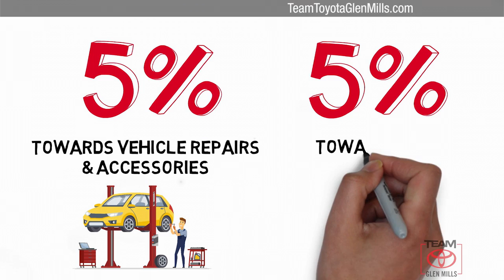Certified 2018 Toyota RAV4 XLE, GLEN MILLS, PA GM77319A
TeamToyotaGlenMills.com

Includes 1 Year Complimentary Maintenance & Roadside Assistance, Free Yearly PA State Inspection plus our TeamMate Rewards program gives you 20% back in the form of reward points for every dollar spent in our service department. Each point is worth $1 and may be used towards future vehicle service, future vehicle purchases, accessories and tires. We want you to be Part of the Team!***NEWLY RENOVATED FACILITIES***, AWD.2018 Toyota RAV4 Black XLE 2.5L 4-Cylinder DOHC Dual VVT-i 6-Speed Automatic AWD 22/28 City/Highway MPGAwards:* 2018 KBB.com 10 Best SUVs Under $25,000 * 2018 KBB.com 10 Most Awarded Brands * 2018 KBB.com Best Resale Value AwardsBLACK, REAR BUMPER PROTECTOR, MUDGUARDS, PLUS EXTRA VALUE PACKAGE -inc: Roof Rails Rear Backup Camera w/Monitor Smart Key System With panic alarm Blind Spot Monitor rear cross traffic alert and lane change assist Radio: Entune (subscription required) Display Audio 6 speakers 6.1" touch-screen display w/integrated backup camera display AM/FM CD player MP3/WMA playback auxiliary audio jack USB 2.0 port w/iPod connectivity advanced voice recognition hands-free phone capability phone book access and music streaming w/Bluetooth Connected Navigation Entune (subscription required) multimedia bundle w/SiriusXM All Satellite Radio (subscription required) HD Radio HD traffic and weather in major metro areas Scout GPS link and Siri Eyes Free

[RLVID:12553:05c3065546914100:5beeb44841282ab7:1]